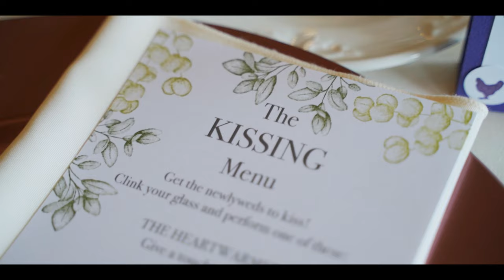I Will Always Choose You 🥰 // Brittni & Owen // The Legend at Brandybrook Wedding Video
Brittni & Owen were married and celebrated at The Legend at Brandybrook.

Brittni and Owen are such a sweet couple and their love for each other was present their entire wedding day. It was so wonderful getting to capture and be a part of all the special moments that they had and it was so fun putting together this film for them to look back on. We wish you two the very best and can't wait to see your love only grow from here!

Mitchell & Emma // Fox River Films